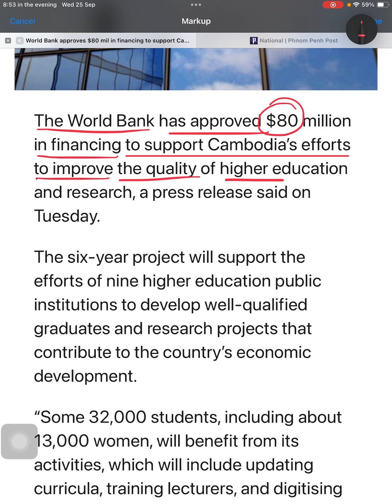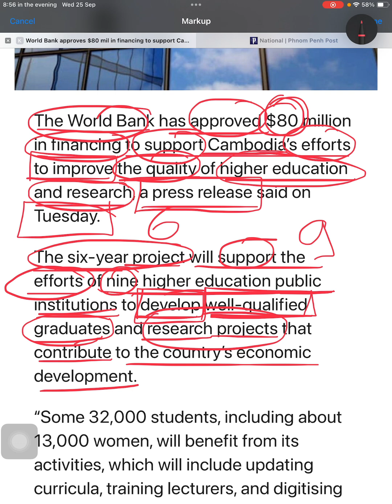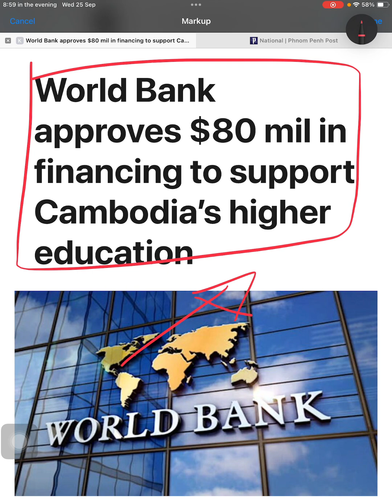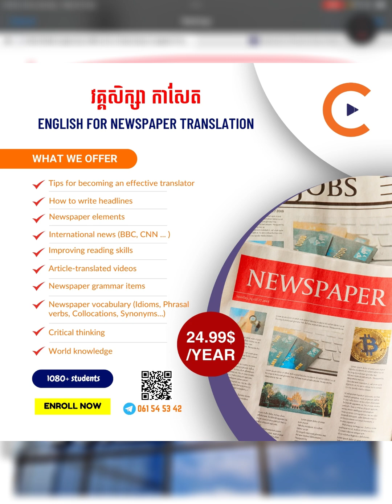Ep-560 | ធនាគារពិភពលោកអនុម័តទឹកប្រាក់៨០លានដុល្លារជួយឧត្តមសិក្សាកម្ពុជា | News Translation | Cam-Edu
✅វគ្គសិក្សា កាសែត (English for Newspaper Translation)  ត្រូវបានរៀបចំឡើងយ៉ាងពិសេសសម្រាប់សិស្ស និស្សិត អ្នកសិក្សាដែលមានកម្រិតភាសាអង់គ្លេសចាប់ពី Pre-intermediate ដែលចង់បង្កើនចំណេះដឹងភាសាអង់គ្លេសរបស់ខ្លួនបន្ថែម ជាពិសេសផ្នែកកាសែត។ ការសិក្សាបកប្រែអត្ថបទកាសែត បើស្ដាប់ទៅដូចជាចាស់គម្រិលបន្ដិច ប៉ុន្តែការសិក្សាក្នុងសម័យថ្មីនេះមានឥទ្ធិពលទៅលើការបង្កើនសមត្ថភាពភាសាអង់គ្លេសរបស់អ្នកយ៉ាងពិតប្រាកដ។

✅ការសិក្សាវគ្គកាសែតនឹងជួយអ្នកពង្រីកនិងពង្រឹងពាក្យ ឃ្លងឃ្លាភាសាអង់គ្លេសទាន់សម័យក្នុងបរិបទកាសែត និងមិនត្រឹមតែប៉ុណ្ណោះទេការរៀនកាសែតក៏នឹងជួយអ្នកឲ្យចេះវិភាគវេយ្យាករណ៍ និងរបៀបបកប្រែពីភាសាអង់គ្លេសទៅជាភាសាខ្មែរឲ្យបានត្រឹមត្រូវផងដែរ។ លើសពីនេះទៅទៀតគឺអ្នកសិក្សានឹងទទួលបានដំណឹងថ្មីៗក្នុងតំបន់និងពិភពលោក ដែលជាចំណេះដឹងមិនចេះរីងស្ងួតដែលមនុស្សក្នុងសម័យឧស្សាហកម្ម ៤.០នេះមិនអាចខ្វះបាន។

✅តម្លៃសិក្សា ២៤.៩៩ដុល្លារ សិក្សារយៈរហូតដល់១ឆ្នាំ មានសរុបជាង ៤០មេរៀនរួចរាល់ (មានការផលិតបន្ថែម)។

✅ការសិក្សាតាមរយៈវីដេអូមេរៀន (video) និងឯកសារមេរៀន រៀបចំនៅលើក្រុមហ្វេសបុក (Private Facebook Group) ដោយអាចចូលសិក្សាបានគ្រប់ម៉ោង គ្រប់ពេល គ្រប់ទីកន្លែង (⚠️បញ្ជាក់ ខេមអ៊ីឌូ មិនមានការបង្រៀនផ្ទាល់ ឬអនឡាញនោះឡើយ)។

👉វគ្គសិក្សាកាសែត មានសិស្សជាង ១០៦០នាក់បាននិងកំពុងសិក្សា។ វគ្គនេះ បង្រៀនផ្ទាល់ដោយលោកគ្រូ លង់ វណ្ណៈ ស្ថាបនិកខេមអ៊ីឌូ គ្រូបង្រៀនភាសាអង់គ្លេស (Teacher of English) អ្នកបកប្រែផ្ទាល់មាត់ (Interpreter) ឲ្យស្ថាប័ន ប្រចាំកម្ពុជា និងជាអ្នកបកប្រែអត្ថបទ (Translator) ដែលមានបទពិសោធន៍បកប្រែអត្ថបទអប់រំ និងអត្ថបទសារព័ត៌មានអន្តរជាតិនៅស្ថាប័ន ជាច្រើនឆ្នាំផងដែរ។

🎯មាតិការនិងអត្ថប្រយោជន៍៖
✅រៀនពីគន្លឹះដើម្បីក្លាយជាអ្នកបកប្រែ
✅សិក្សាភាសាអង់គ្លេសបន្ថែមផ្នែកកាសែត (English for newspaper)
✅រៀនរបៀបសរសេរចំណងជើងកាសែត (How to write headlines)
✅រៀនអំពីធាតុផ្សំរបស់កាសែត (The elements of newspaper)
✅ទទួលបានវីដេអូពន្យល់ពាក្យ ការបញ្ចេញសំឡេង និងអត្ថន័យពាក្យ
✅រៀនបកប្រែកាសែតអន្តរជាតិ (CNN, BBC,. )
✅បង្កើនជំនាញអានភាសាអង់គ្លេស (Reading skills)
✅រៀនចំណុចវេយ្យាករណ៍សំខាន់ៗក្នុងកាសែត (Some selected grammar items)
✅រៀនវិភាគវេយ្យាករណ៍ក្នុងអត្ថបទកាសែត (Grammar analysis)
✅ស្វែងយលព្រឹត្តិការណ៍សកល (World news)
✅បង្កើនការគិតបែបត្រិះរិះពិចារណា (Critical thinking skills)
✅បង្កើនចំណេះដឹងទូទៅ (General knowledge)
✅កា្លយជាបុគ្គលដែលមានចំណេះដឹងទូលំទូលាយ (well-rounded individuals)